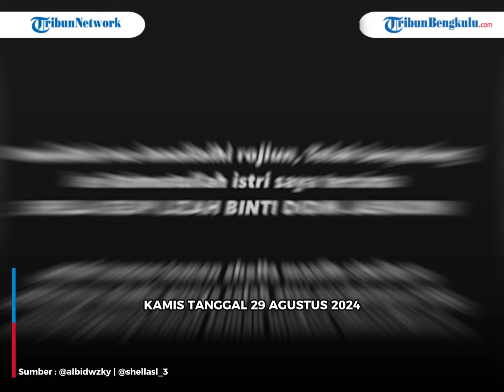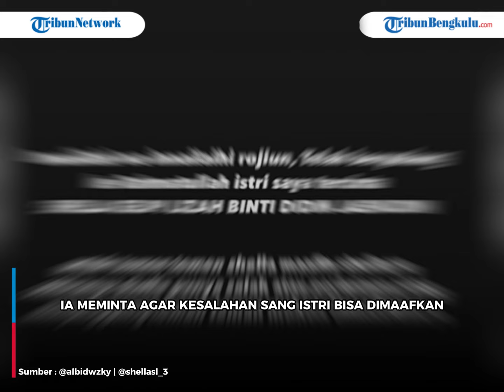Tiktoker Shella Selpi Meninggal Dunia, Viral Kerap Bagikan Momen Perjuangan Melawan Kanker Ovarium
Pejuang kanker Ovarium, Shella Selpi meninggal dunia, Kamis (29/8/2024).

Momen terakhir saat Shella Selpi berada di rumah sakit dan mengaku ia sudah tidak sanggup lagi dengan sakit yang ia alami.

Program: -
Host: -